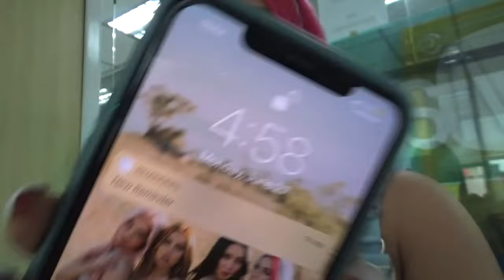4th Impact guesting in ALL-OUT-SUNDAYS GMA7 | IRENE VLOGS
Hi Dreamers, HELLO AUGUST! Here's the Behind the Scenes during our guesting in AOS at GMA7. Enjoy watching.

PLS SUPPORT OUR NEWEST SINGLE "TAPAT SAYO". STREAM AND WATCH THE VISUALIZER IN OUR YOUTUBE CHANNEL. 4TH IMPACT